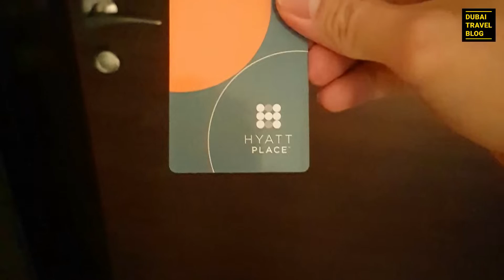Staycation at Hyatt Place Dubai Jumeirah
Stayed for two nights at Hyatt Place Dubai/Jumeirah, the 4th Hyatt Place property in Dubai.

This hotel is located in Jumeirah neighborhood and offers a contemporary and affordable retreat for its guests. It's nearby attractions are La Mer Dubai and the Etihad Museum. Very accessible to Sheikh Zayed Road, Downtown Dubai, as well as the Old Dubai district (Gold Souk, Old Souk,etc.). Loved our clean and spacious room and bathroom in our 1 BR suite and it also has a great view of the Dubai skyline.